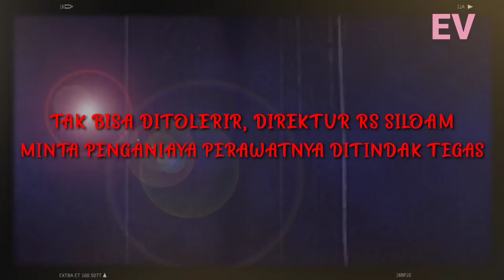Makjleb... TAK BISA DITOLERIR, DIREKTUR RS SILOAM MINTA PENGANIAYA PERAWATNYA DITINDAK TEGAS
TAK BISA DITOLERIR, DIREKTUR RS SILOAM MINTA PENGANIAYA PERAWATNYA DITINDAK TEGAS

Siloam Hospitals meminta pihak kepolisian menindak tegas pelaku penganiayaan terhadap salah seorang perawatnya di RS Siloam Sriwijaya, Palembang. Siloam Hospitals menyesalkan tindak penganiayaan yang dilakukan pelaku yang juga keluarga pasien itu

Siloam Hospitals berharap, pelaku penganiayaan Jason Tjakrawinata ditindak tegas sesuai hukum yang berlaku

"Tenaga perawat dan kesehatan lainnya merupakan garda terdepan dalam memberikan pelayanan kesehatan," ujar Direktur RS Siloam Sriwijaya Palembang, Bona Fernando dalam keterangan resminya, Sabtu (17/4/2021).

Menurutnya, tenaga kesehatan perlu mendapatkan apresiasi yang tinggi sehubungan dengan fungsinya yang vital dalam mewujudkan pelayanan kesehatan yang baik bagi pasien dan masyarakat yang sehat dan produktif.

Bona menyatakan, Siloam Hospitals berkomitmen memberikan pelayanan optimal kepada pasien. Oleh karenanya, Siloam Hospitals berupaya keras untuk menciptakan dan menjaga lingkungan kerja yang aman dan kondusif bagi tenaga kesehatan, agar dapat bekerja optimal dalam melayani pasien.

"Siloam Hospitals menyesali tindakan kekerasan yang ditujukan kepada perawat di Siloam Sriwijaya. Kekerasan terhadap tenaga kesehatan adalah tindakan yang tidak dapat ditolerir," tegasnya.

Siloam Hospitals telah menyerahkan kasus tersebut kepada pihak kepolisian. Pihaknya berharap, peristiwa kekerasan tersebut dapat diusut tuntas oleh pihak kepolisian.

"Serta menindak pelaku kekerasan kepada perawat kami dengan tegas sesuai hukum yang berlaku," katanya.

Bonar juga menyampaikan harapannya agar masyarakat turut mendoakan korban kekerasan tersebut, agar dapat pulih seperti sedia kala.

"Kami juga mengimbau masyarakat untuk menghargai semua tenaga kesehatan yang berjuang memberikan pelayanan kepada pasien di rumah sakit dan fasilitas kesehatan lainnya," imbaunya.

Diketahui, peristiwa penganiayaan tersebut persis terjadi di dalam RS Siloam Sriwijaya ruangan IPD 6 kamar 6026. Dari video yang beredar luas dan viral, pelaku berbadan besar dan berkepala plontos yang kini sudah ditangkap polisi itu menganiaya seorang perawat perempuan tanpa ampun